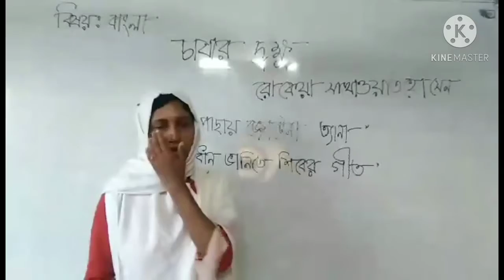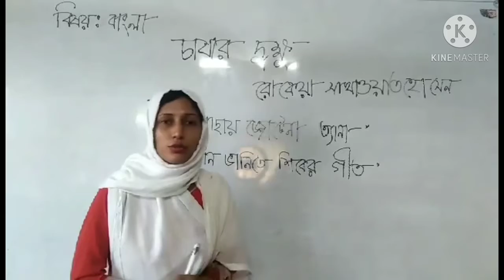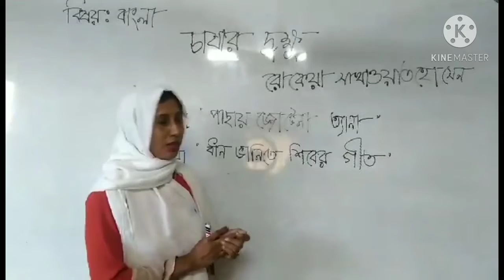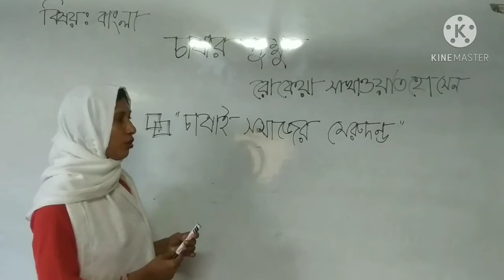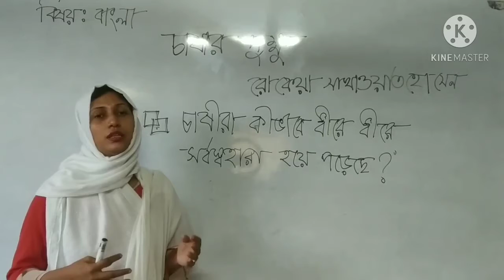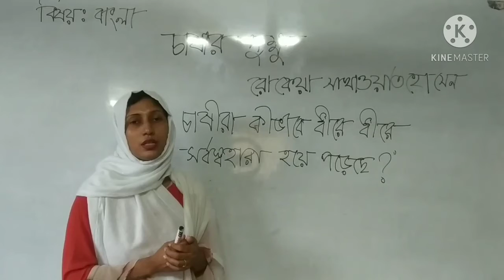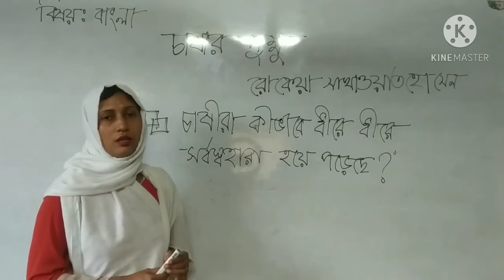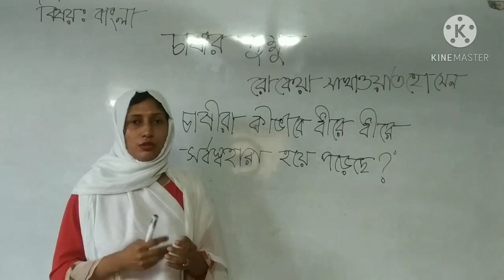FNC19-20 | Class 40 | 17.10.2020 | Bangla | Feni National College Online Class